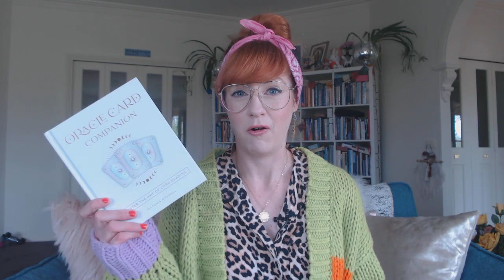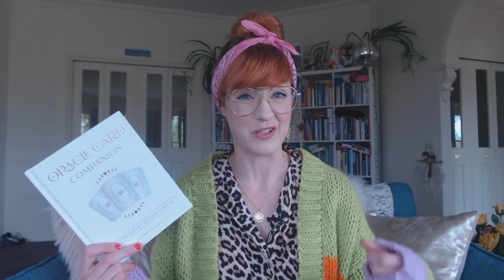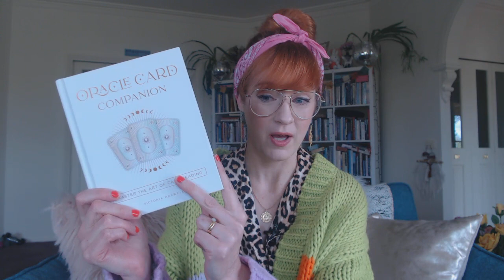🔮👉DO THIS to take your card reading to the next level! | 📻Episode 043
In this episode I'm sharing three (kind of four!) super simple things that you can put in place right now that will take your card reading to the next level!

Whether you read tarot or oracle cards, with these simple tips you can go super quickly from picking up your first oracle deck to getting guidance that may just change your life in incredible ways!

📻Show notes and all links mentioned in this episode can be found